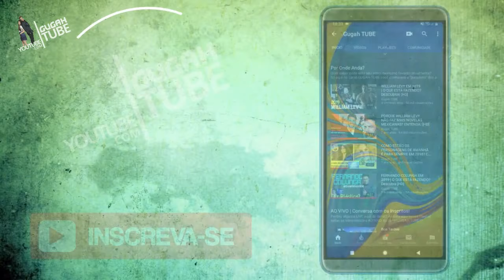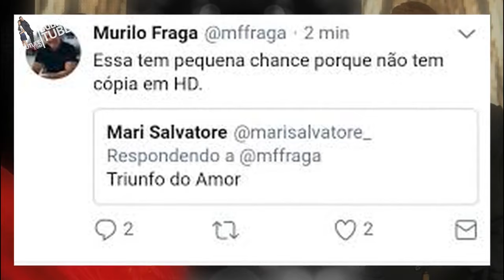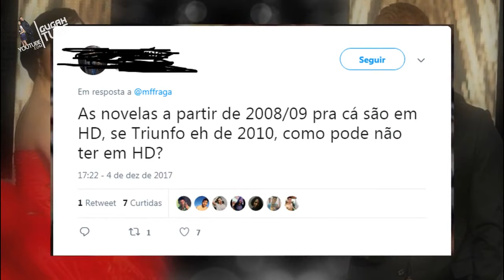Porque TRIUNFO DO AMOR com MAITE PERRONI e WILLIAM LEVY não passa no SBT | Saiba Tudo! [HD]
Murilo Fraga, diretor de programação no SBT, fala porque a telenovela não pode ser exibida na emissora...
CANAL GUGAH TUBE
Obrigado por nos visitar e volte sempre!!